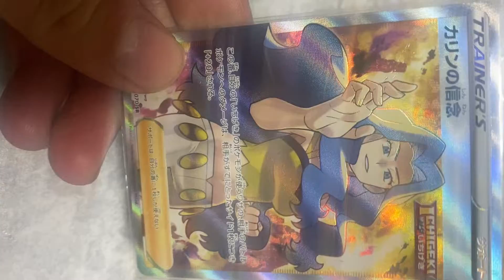ポケモンカード女の子SRを100枚集める企画26〜かりんの信念〜（おへそがいいでしょう）